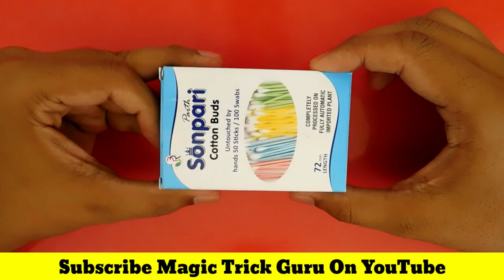Noob Magic Tricks With Safety Pin Cotton Buds How To Do Magic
In this video Magic Trick Guru is doing simple magic trick by using safety pin and cotton buds. This magic trick is so easy that noob magician can also do this magic trick. Hope you will love this video of Magic Trick Guru.